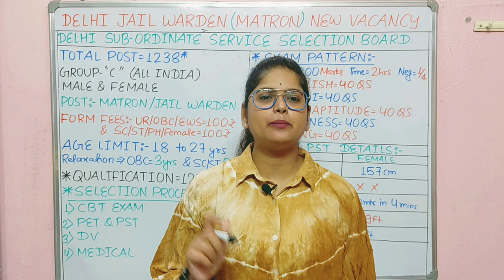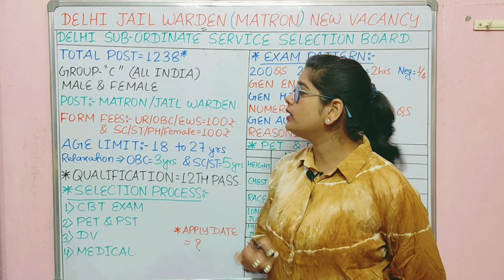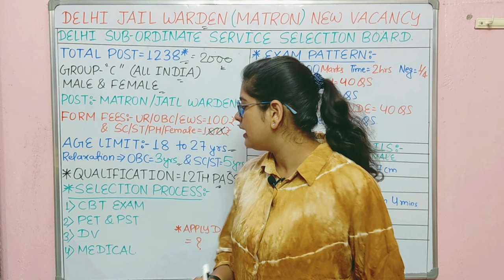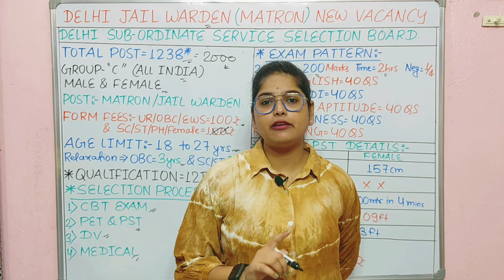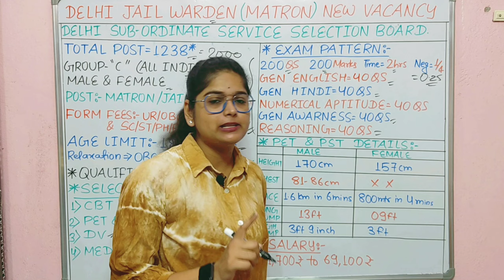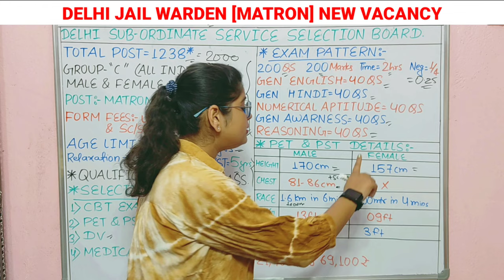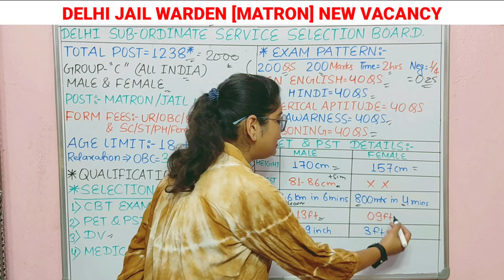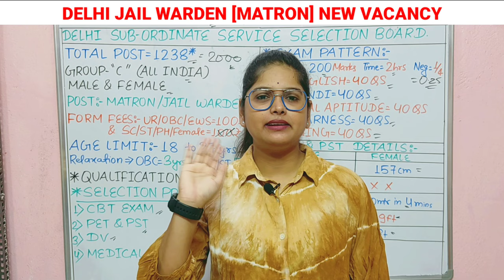Delhi Jail Police New Recruitment 2024 | DSSSB Jail Warder & Matron New Vacancy 2024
What is the last date for DSSSB vacancy 2024?
What is the salary of jail warder in DSSSB?
What is the qualification for DSSSB jail warder?
How can I become a jailer in Delhi?
What is the DSSB warder selection process in 2024?
How can I download Delhi Jail Warder admit card 2024?
2024 में DSSB वार्डर चयन प्रक्रिया क्या है?